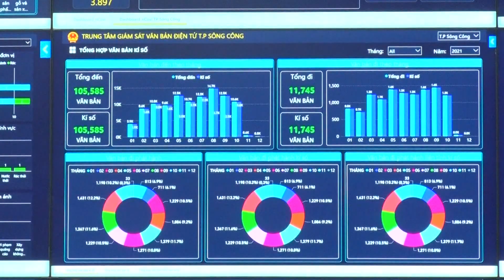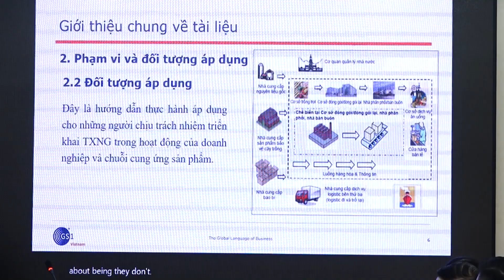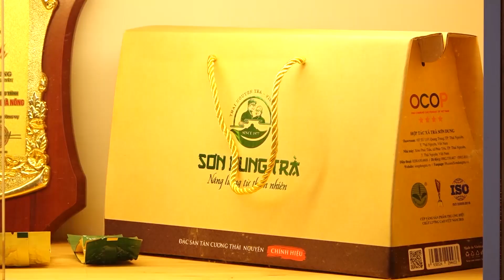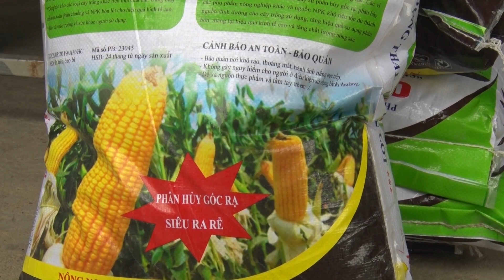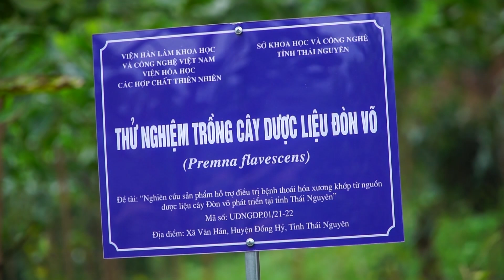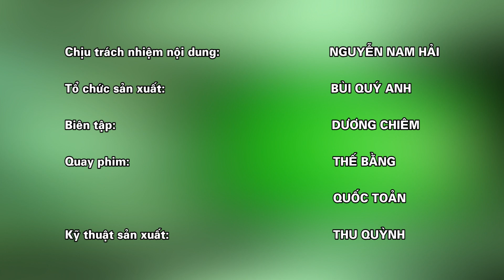Nghiên cứu, xây dựng mô hình trồng thử nghiệm cây Đòn Võ tại Thái Nguyên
Đề tài nghiên cứu và trồng thử nghiệm cây Đòn Võ tại tỉnh Thái Nguyên. Đề tài do Viện Hóa học các hợp chất thiên nhiên (Viện Hàn lâm Khoa học và Công nghệ Việt Nam) triển khai thực hiện từ tháng 1-2021 đến tháng 12-2022; với mục tiêu, phát triển nguồn dược liệu cây Đòn võ tại tỉnh Thái Nguyên; xây dựng được quy trình chiết xuất nhóm hoạt chất từ dược liệu cây Đòn võ và tạo ra sản phẩm hỗ trợ điều trị bệnh thoái hóa xương khớp.